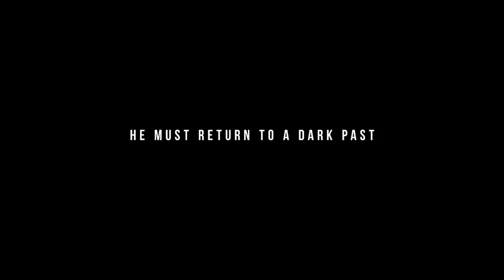Nicholas Hoult will do anything to save Felicity Jones in COLLIDE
COLLIDE Official Trailer [Action Thriller] - Eran Creevy

Directed by Eran Creevy and starring Nicholas Hoult, Felicity Jones, Anthony Hopkins

An American backpacker gets involved with a ring of drug smugglers as their driver, though he winds up on the run from his employers across Munich's high-speed Autobahn.